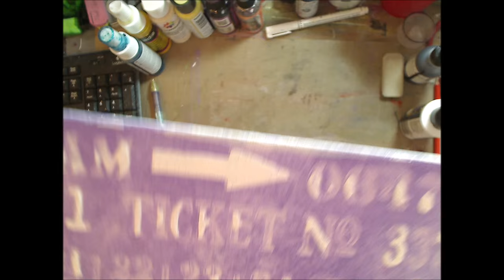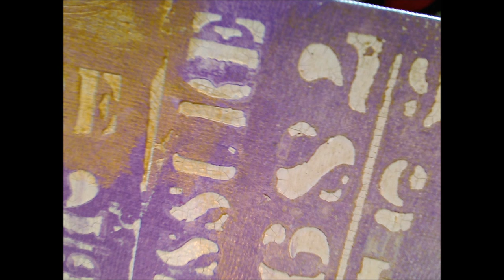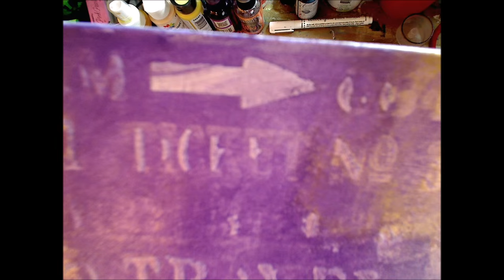Mixed Media Canvas Background